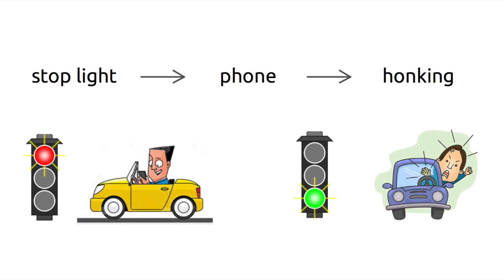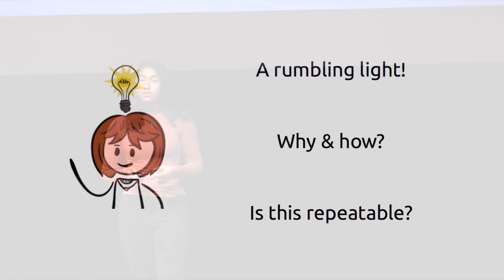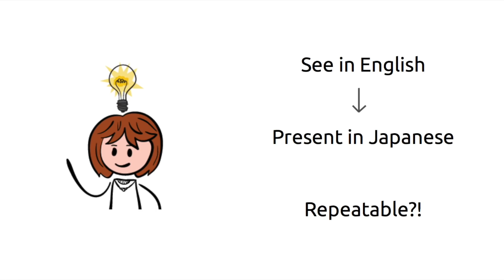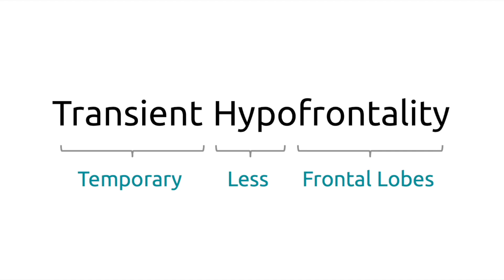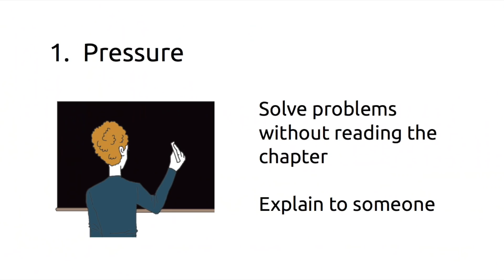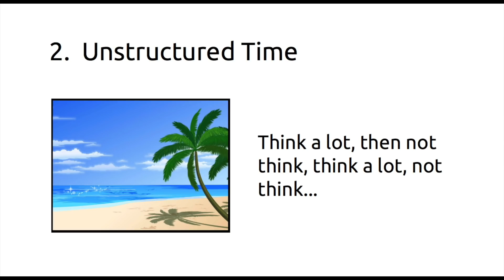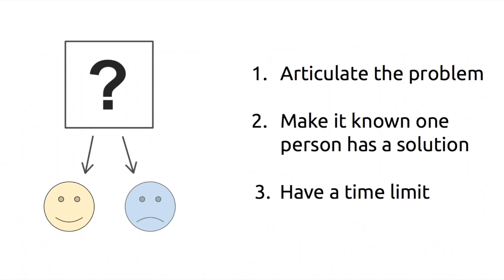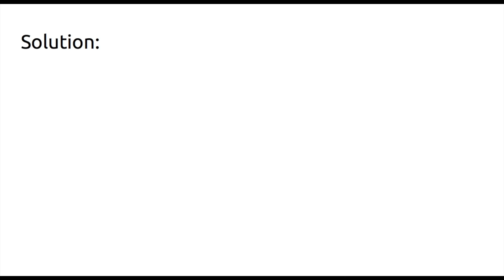The Art of Blank Presentations | Mira Sharma | TEDxLosGatosHighSchool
Mira Sharma, a student in High School who holds several patents, examines how turning off logical thinking and letting unconscious thinking work leads to innovative ideas.  Student at Los Gatos High School, currently a Junior. Mira holds 6 patents for her inventions. This talk was given at a TEDx event using the TED conference format but independently organized by a local community.